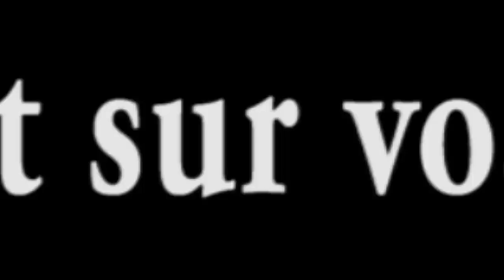Extrait du film message avec vos artistes Marina Ngoyi. Ernest Ntumba Sam Katokolo Maguy Bokungu